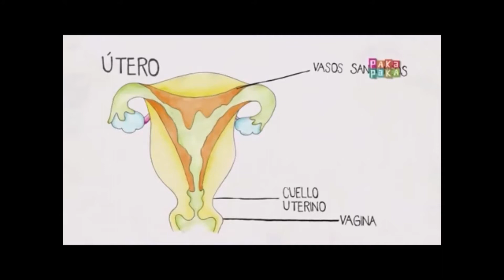ESI. Selección 3